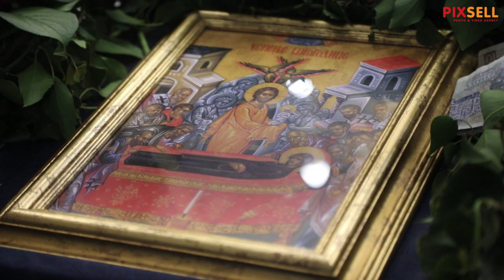Liturgijsko slavlje kojim su pravoslavni vjernici proslavili Uskrs u Šibeniku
Jerej Milenko Lošić predvodio je u Sabornom hramu Uspenje Presvete Bogorodice liturgijsko slavlje kojim su pravoslavni vjernici proslavili Uskrs.